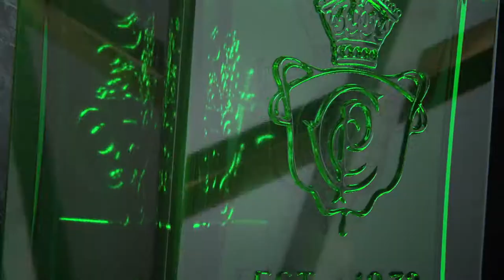1872 | Original Collection | Clive Christian Perfume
For the house of Clive Christian, 1872 was a very special year. It was the year The Crown Perfumery was established in London and also the year in which Queen Victoria gave the perfumery permission to use the crown on its bottles, a signature ever since. It was Queen Victoria’s way of letting the world know that these were complex perfumes made from precious ingredients; those that she thought were amongst the most beautiful in the world. In 1999, when Clive Christian OBE acquired The Crown Perfumery Company, it seemed only right that he should delve into the archives, seek out what was finest and best, and then tweak and update it for modern tastes. So it was that 1872 came about.

The masculine version of 1872 is a fresh, spicy, citrusy chypre. Wonderfully rich and mysterious base notes come from Cedarwood, Amber, Patchouli, Frankincense and Musk, whilst right in the heart are Neroli, Freesia, Tagete Oil and Jasmine. Most interesting of all is Clary Sage, the sacred herb that Emperor Nero used to sprinkle over his troops before they went into battle, so invigorating and energizing did he deem it to be. Clary Sage is the perfect herb to support the top notes the top notes of Petitgrain, Grapefruit, Lime and Bergamot, as well as Galbanum and Lavender. Rosemary, Black Pepper and Nutmeg add a herby, spicy touch.

The feminine version of 1872 is a floral fruity Citrus and smells like the most heavenly fresh flower bouquet. It, too, has Citrus in the top notes combining Bergamot, Tangerine and Lemon, as well as Blueberry and Coriander. But what provides its special heady air are the heart notes, especially the addition of Rose de Mai, a rose so rare it blooms only in May and, as it is picked, according to legend, angels hover overhead. The perfume also contains Lily of the Valley, Jasmine, Freesia and Orchid. The base notes of Sandalwood, Cedarwood, Patchouli, Musk, Amber and, most interestingly, Oakmoss add depth and complexity, making it an extraordinarily compelling perfume.

Both the men’s and the women’s perfumes have roots which lie deep in the history and heritage of the brand. Clive Christian perfumes are only ever made as Parfum, the most intense and longest lasting essence of a fragrance.